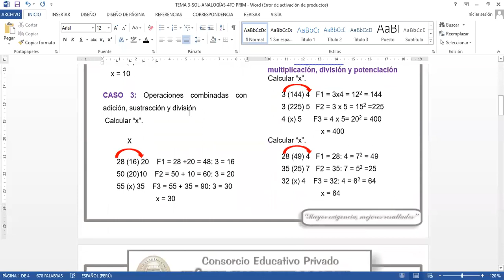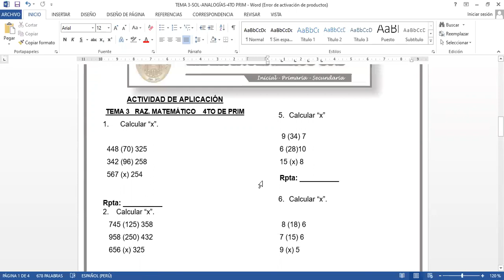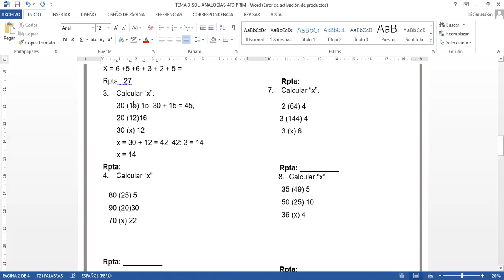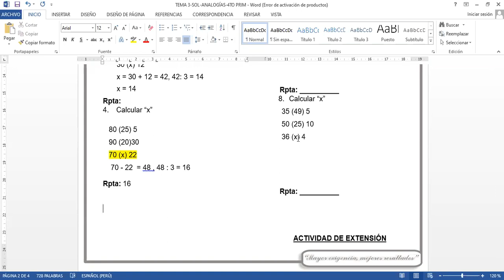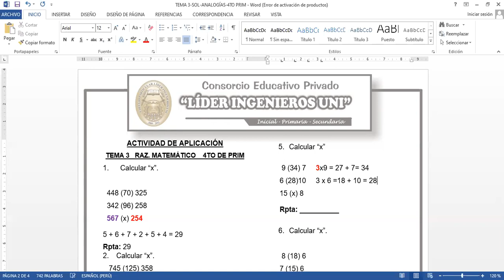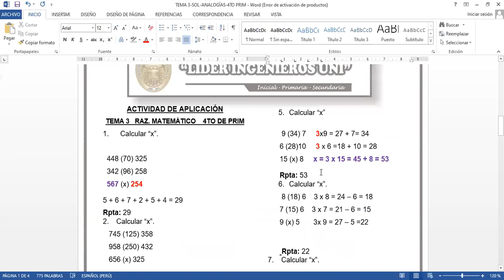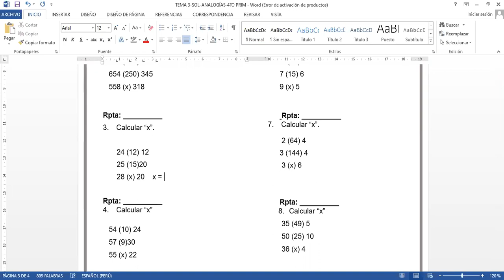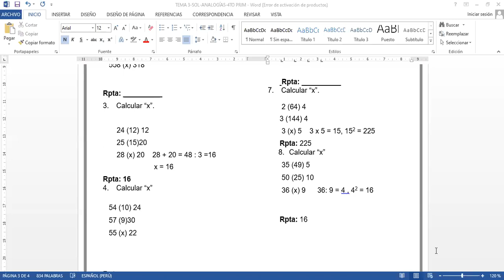TEMA 3 RAZ MAT 4º PRIM